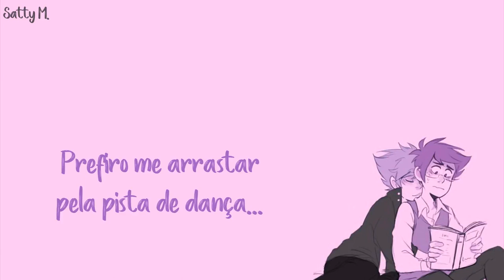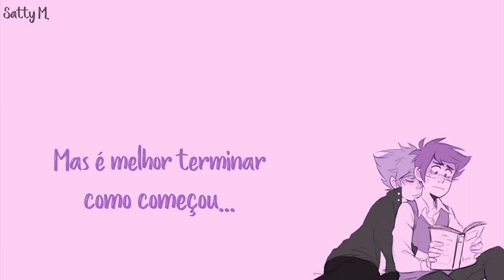There's Too Much Love - Belle And Sebastian (Tradução)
Art: Ikimaru.tumblr
Tradução: Satty Martins (Sabrina)